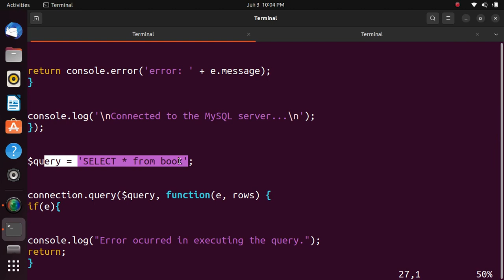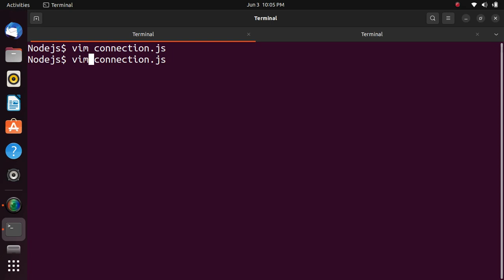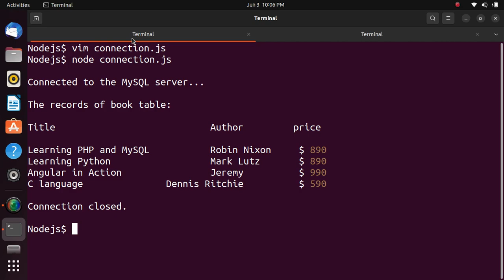Node JS connection MySQL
MySQL is popular relational database and it is also supported by Node JS.  MySQL server and client packages are installed and working properly in your system. Create a file of JavaScript  and following script make connection to database. If database is connected query will be executed to display records from database.